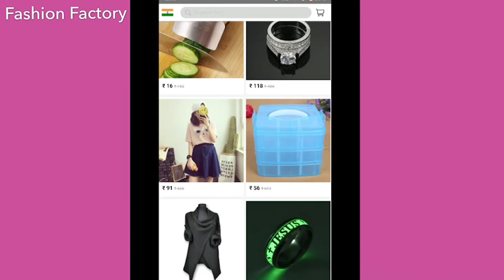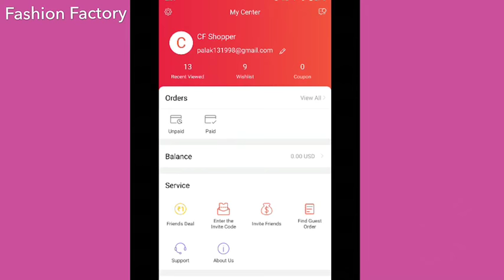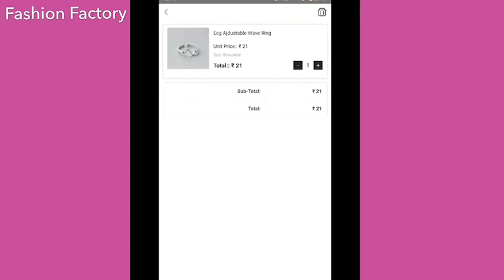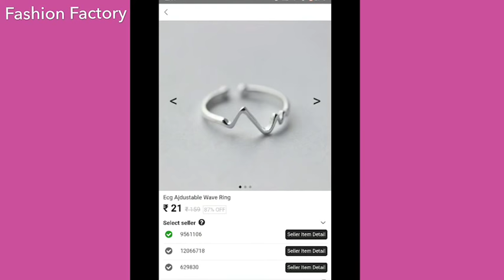Buy Cheapest products/better than club factory/Sell at cost shopping website introduction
sell at cost review
sell at cost real
sell at cost shopping
set at cost price